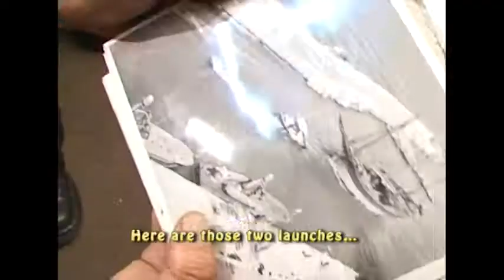Γιάννης Κλεάνθους (1924-2017)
Αποσπάσματα από την ταινία "Σάντα Μπάρμπαρα"